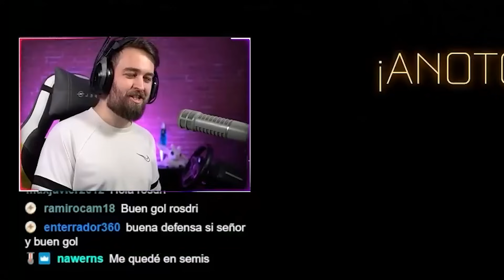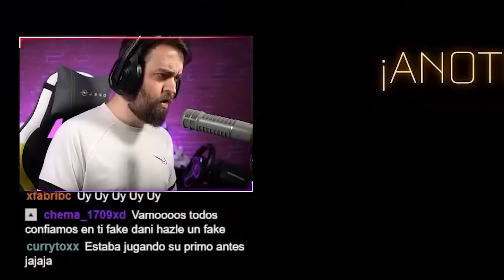Me enfrento a TODOS vosotros en Rocket League Y GANO 😎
Caa domingo vamos a hacer el día de la comunidad en directo, jugaremos torneos de Rocket League, partidas privadas y podréis jugar conmigo y contra mí. De esos días sacaremos vídeos divertidos como este. Gracias por apoyar el canal y nos vemos en el campo.